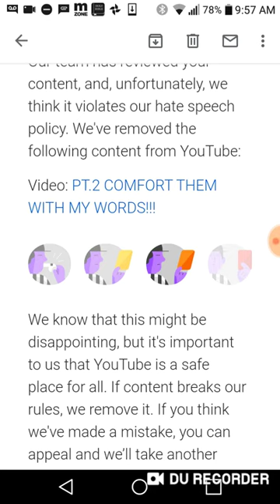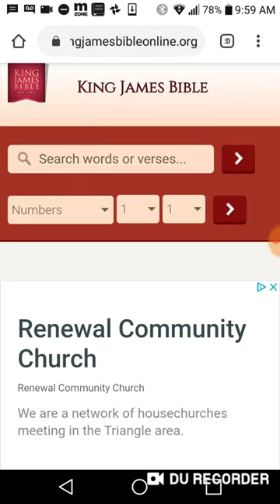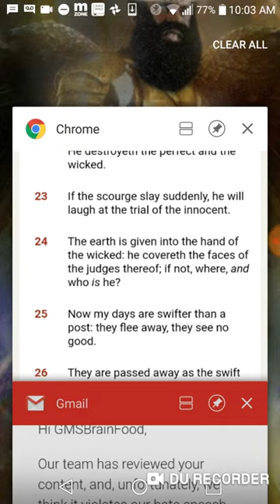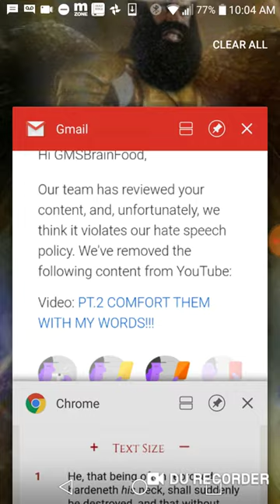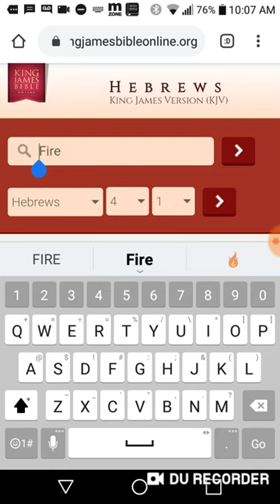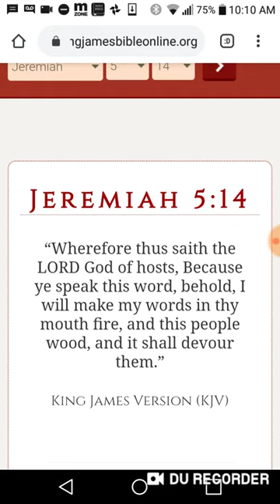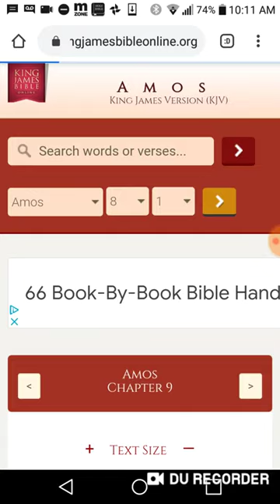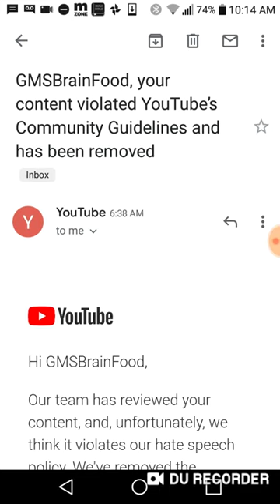RE:(GMSONTHEGO) GMSBrainFood TERMINATED... FAMINE OF WORD COMING!!!.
GMSBrainFood TERMINATED... FAMINE OF WORD COMING!!!.mp4